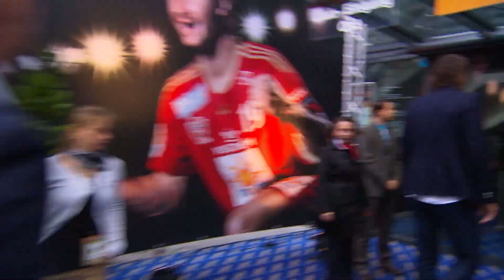Opening Party | 2015 VELUX EHF FINAL4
Check out what was happening at the opening party of the 2015 VELUX EHF FINAL4!

The 2015 VELUX EHF FINAL4 took place in Cologne, Germany from May 30-31.